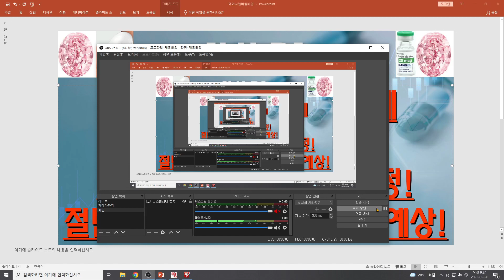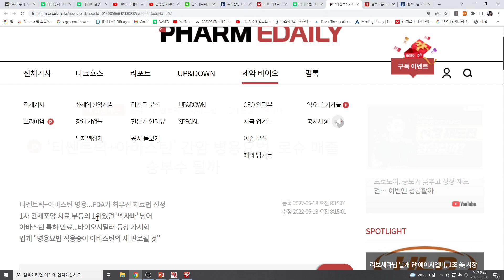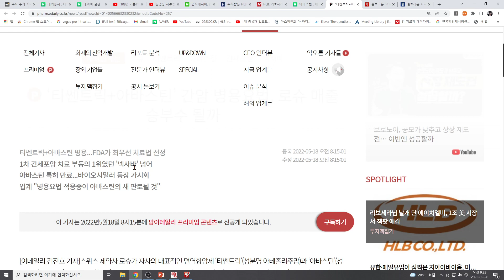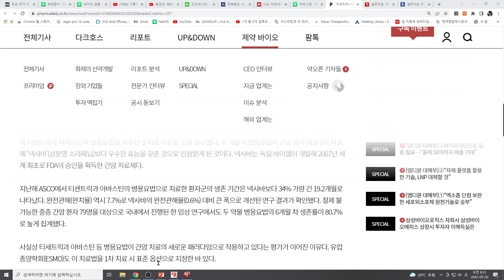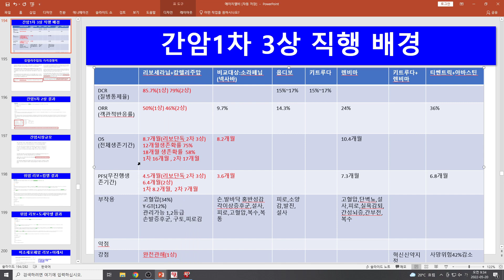[주식투자]HLB(면역항암제+표적항암제티쎈트릭+아바스틴 간암1차FDA최우선 치료법 선정!절반가격 캄렐+리보 돌풍예상!)